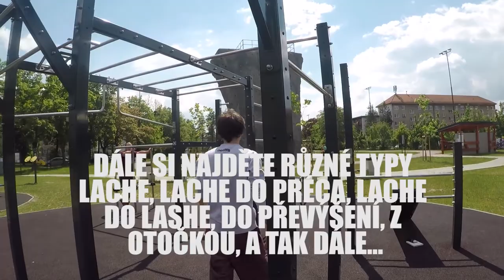Lekce #8 (14+) | Giboní trénink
V dnešní lekci tě čeká trénink na tyčích. Zaměříš se na laché a trénink zad pomocí přítahů. Doufáme, že se ti giboní trénink bude líbit. Případné dotazy pište do komentáře pod lekci nebo pod video. A nezapomeňte označit lekci za splněnou.

Příjemný visící trénink přejí Baloo & Pag

PROGRAM TRÉNINKU

ÚVODNÍ ČÁST
warm-up:
a) běh na místo
b) pasivní/aktivní vis (na úzko, normálně, na široko, nadhmat i podhmat, 6×)
mobilizace: individuálně
specifická rozcvička:
a) WB method 3 min
b) brachiace 3 min
HLAVNÍ ČÁST
A) technická část – laché
– do dálky
– laché to prec
– laché to laché
– seskládat flow
Jednotlivé skoky zkoušej pár minut (každý skok), flow udělej 5+1×.
B) fyzická část - paže - shybový bloček
Pokud nezvládneš přítahy, pak dělej negativní opakování.
B1) shyb úzký (nad, pod)
B2) shyb normální (nad, pod)
B3) shyb široký (nad, pod)
Počty jsou na vás (max 6). To celé 2×.
ZÁVĚREČNÁ ČÁST
cool-down: nasbírat ve visu 7 min... a běh domů 🙂